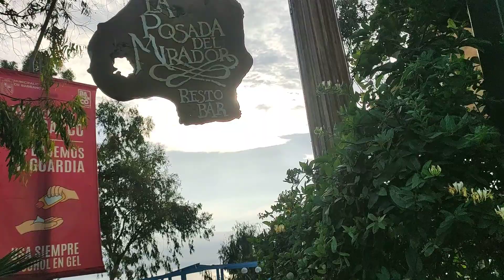Barranco Lima Perú gracias por Hacer turismo y probar nuestra gastronomía en el Perú